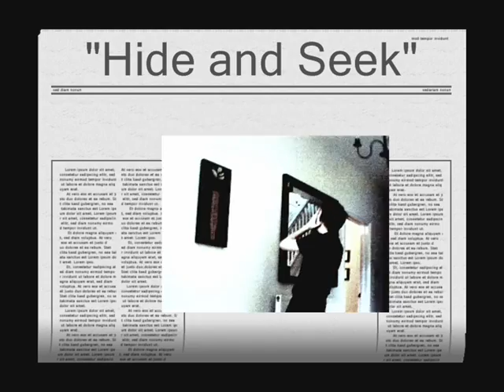Zanzibar & Germaine Episode 3 - "Hide And Seek"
Zanzibar challenges Germaine to a supposedly harmless game of hide and seek!